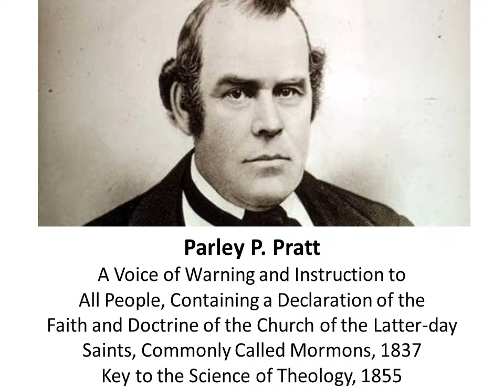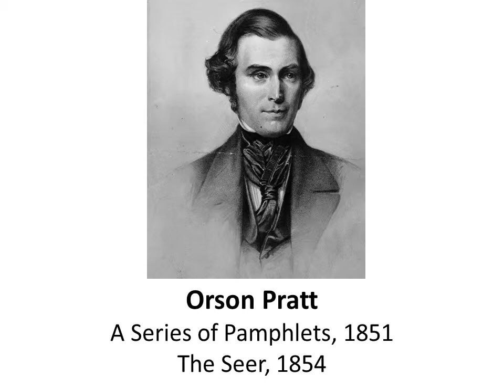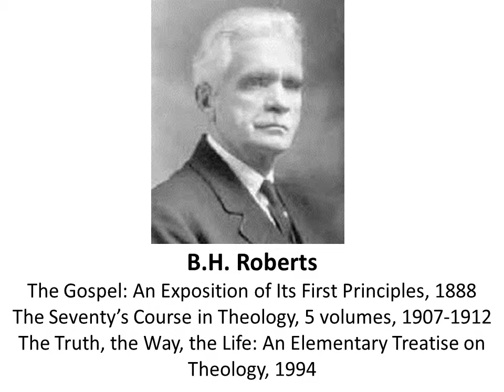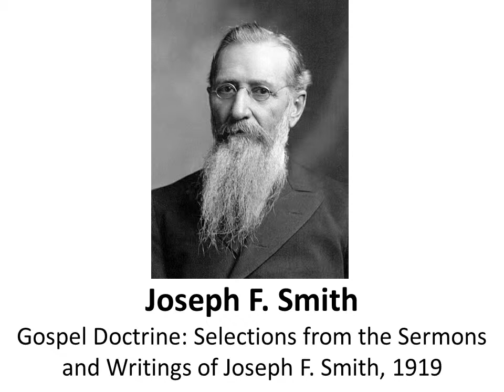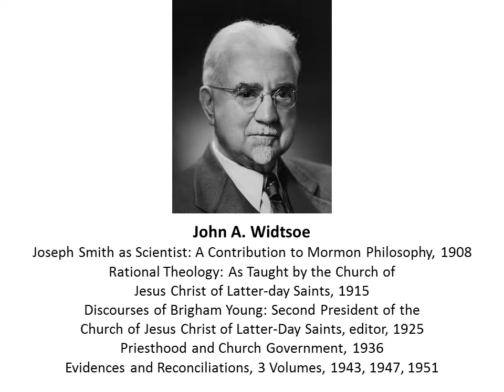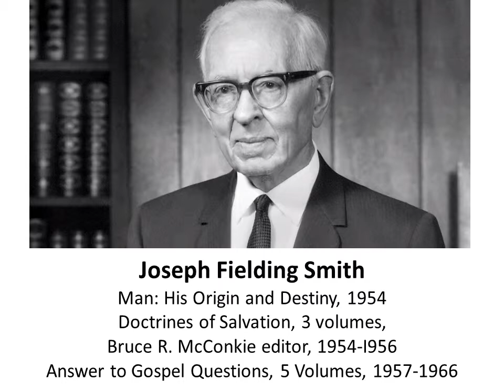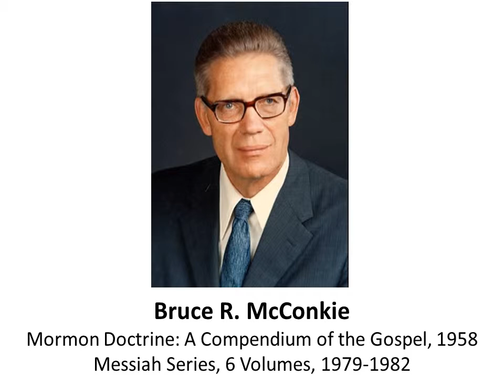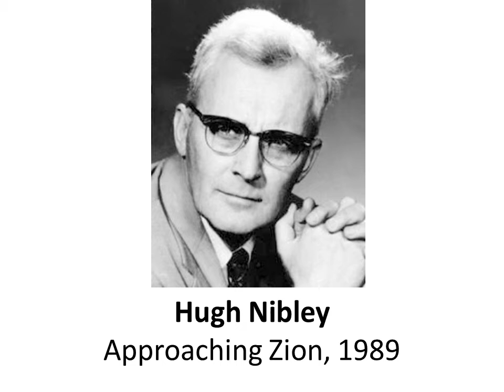Top Mormon Theologians and Their Essential Books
Overview of the best Mormon theologians throughout history and their essential books.